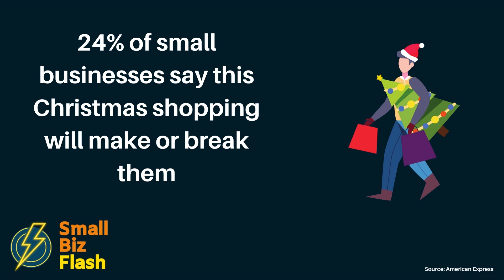Podcast 33 - Rethink Accounts Payable – Surviving the Economic Downturn – Tactic 2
Feature begins at 3:50 (News roundup prior to that)

NEWS ROUNDUP

1
Retail sales surged last month 1.3%, exceeding forecasters’ expectations.

A new report out by the Federal Reserve Bank of New York shows an increase in total household debt in 3Q22 of 2.2% to an all-time high of $16.5 trillion.

2
The National Small Business Association is filing a lawsuit challenging the constitutionality of the Corporate Transparency Act of 2019 – also known as “Beneficial Ownership” rules.

3
A new survey finds that 24% of small businesses reported their upcoming Christmas sales will determine if their business can survive into next year.